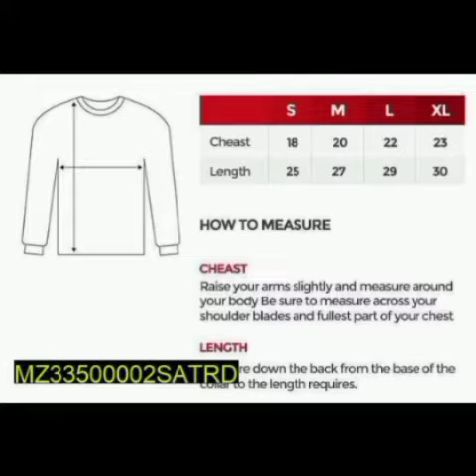Tracksuit shopping|come shop with me|come shop with me vlog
Daily New Collection  update
mix Product's
Men's shoes 👟
Children jacket 🧥
Children Toys 🧸🐻
Ladies winter suits
Children winter suits
 Bags 👜 🛍️

Order ke liye comments karain
picture ki screenshot lekar moje send karain messenger par
main price aur details send karon ga
ap se request bi karon ga ke share bi kia karain shukria

اگر آپ کو گھر کا کھانا پسند ہے اور  آپ کھانا چاہتے ہیں۔ تو فوڈ پانڈا آیپ کو ڈون لوڈ کریں اور حورین کچن  کے نام کو سرچ کرنے سے آپ کو ہمارے مینیو کا پتہ چلتا رہے گا
 اور اگر آپ کو کوئی چیز پکوانی ہو تو آپ مجھے     ایک دن پہلے بتانا ہو گا
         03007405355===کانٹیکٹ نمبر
آپ سب جیسے میری آن لائن شاپنگ کا اسٹیٹس دیکھتے ہیں  اس طرح آپ نے دیکھنا ہے اور اپنے دوستوں اور بھائیوں کو گھر کا کھانا کھلائیں
                         سب کا شکریہ

Food Panda app se Hoorain's Kitchen ko order karne ka Tareeqa
Delivery for Gujranwala

Here’s Hoorain's Kitchen on foodpanda. Check out what they have!

clothing haul#online shopping#try on haul#Online shopping haul#shop with me#Shopping vlog clothes#fun panrom vlogs#shopping vlog#boutique style punjabi suit design#Online shopping haul clothes#tracksuit#tracksuit for men#Tracksuit shopping#trouser design#shop with me vlog
try on clothing haul
come shop with me vlog
shopping vlog at the mall
shop with me haul
Vlog